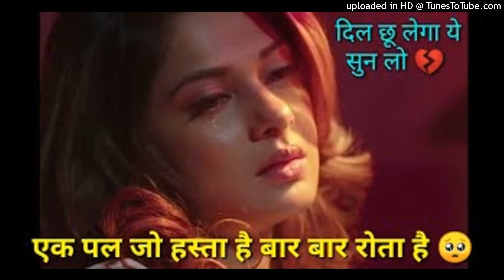Chaahon Ki Duniya Mein Dekh Aisa Hota Hai 💔 | bewafai sad song 😭| Kya Yehi Pyaar Hai sad song 🥺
Chaahon Ki Duniya Mein Dekh Aisa Hota Hai 💔 aati hai raat odhe huye dard ka kafan 🥺sad song

Chaahon Ki Duniya Mein Dekh Aisa Hota Hai | Sabri Brothers | Kya Yehi
Pyaar Hai

Song: Chaahti Duniya
Movie: Kya Yehi Pyaar Hai (2002)
Singer: Sabri Brothers Lyrics: Jalees Rasheed
Music Director: Sajid-Wajid Khan

aati hai raat odhe huye dard ka kafan
badal gayi yah duniya